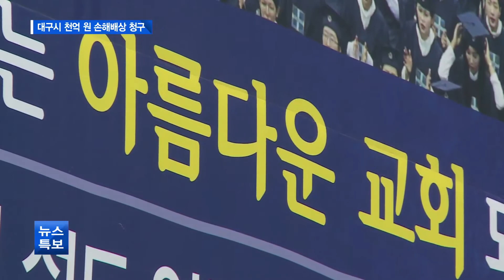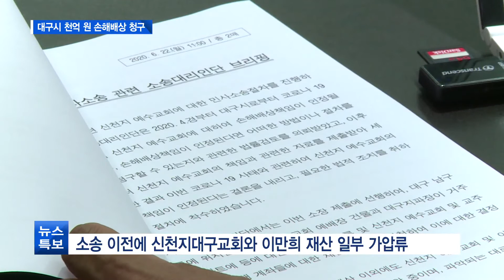[대구]대구시 ‘방역방해’ 신천지에 ‘천억 원’ 손해배상 소송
대구시가  코로나19
대규모 집단감염과
지역 사회 확산에
중요한 원인을 제공한
신천지 대구교회와
이만희  총회장을 상대로
천억 원대의
손해배상을 청구했습니다.
조직적으로 방역을 방해하고
수천억 원의 막대한 피해를
입힌 것으로 판단했기 때문인데
피해사실이 입증될수록
배상금액이 늘어날 수 있어
치열한 법리다툼이 예상됩니다.

sk브로드밴드뉴스/sk브로드밴드대구뉴스